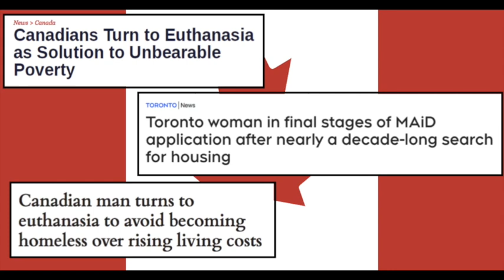Euthanizing The Poor Is Just Capitalism's True Face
Euthanizing the poor is just capitalism finally being honest about itself. After all these years of falsely pretending to have real solutions to the problems it creates, it finally presents a solution entirely in alignment with its values that actually works.

Capitalism's answer to "What about the poor?" has always been "They should work harder," and its answer to "What about those who can't work?" has always been "They should die quickly." But until now it's always been spoken wordlessly in the policies enacted and the societal structures put in place. Now it's just right there, completely undisguised. It's refreshingly honest.